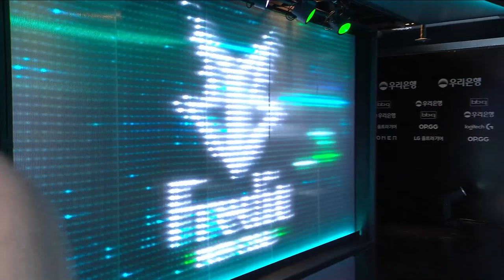T88 HAY SỰ HỒI SINH CỦA NGÀI MORGAN VÀ ĐỒNG ĐỘI? | BLV HOÀNG SAMA